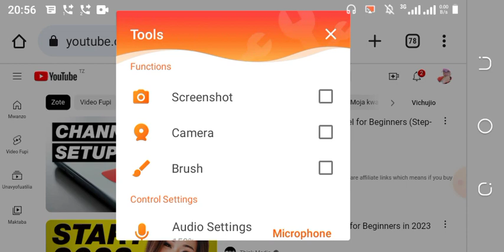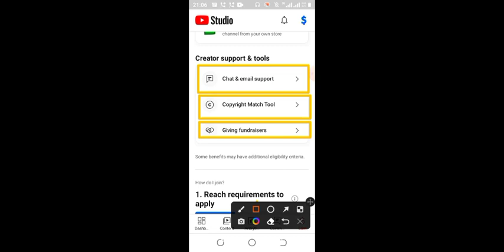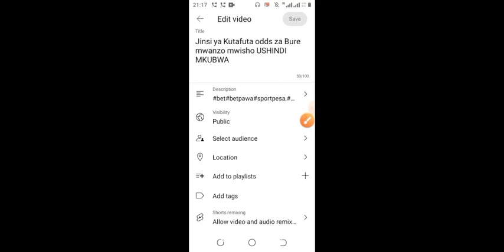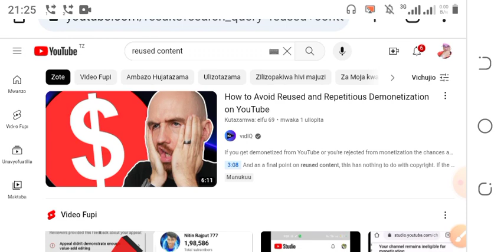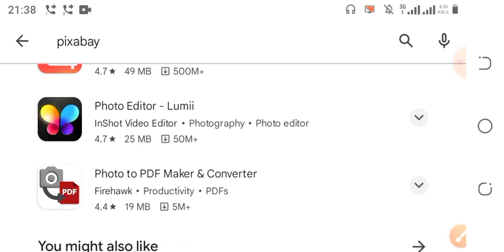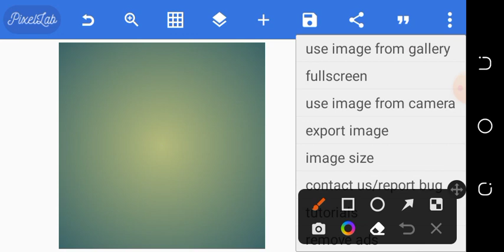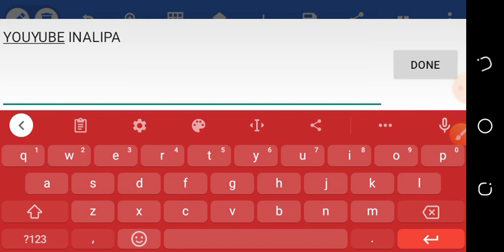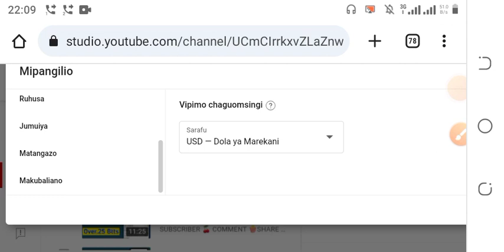Pata Pesa Kupitia YouTube Channel,Jinsi ya kufungua YouTube channel